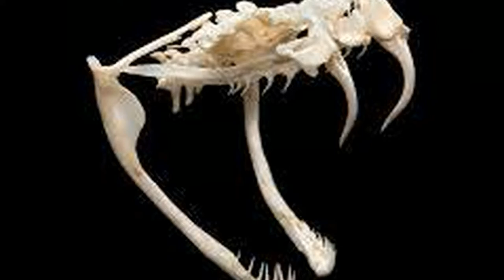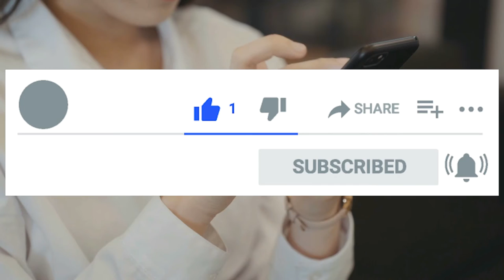How Animals Forecast? - जानवरो को आनेवाली आफतो के बारे में कैसे पता चलता हैं?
hello friends...
normally we know that animals can forecast the natural calamities or any other incidents...but we are still unsure about the facts about this power of animals to forecast...and if it is true, how animals can forecast? We don't know...there are lots of incidents in this world that gives approvance to this fact...
let's know this thing in details...